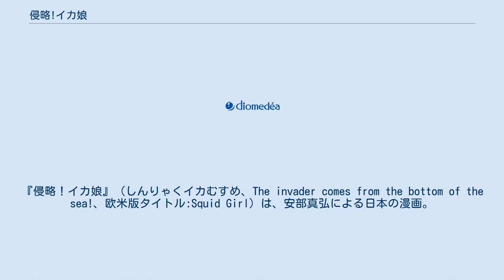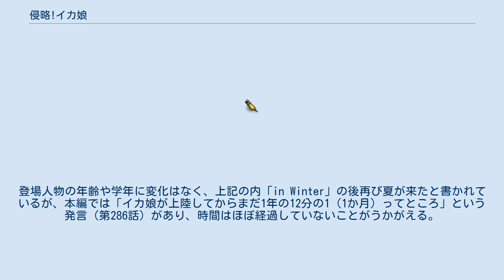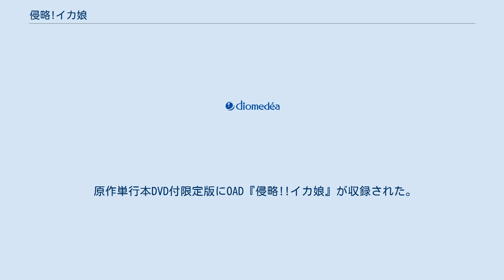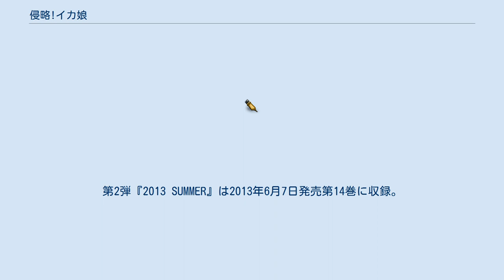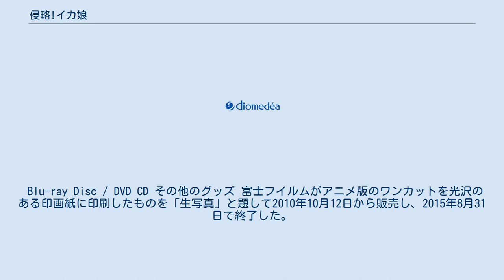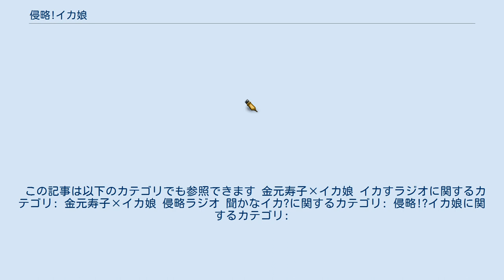侵略!イカ娘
『侵略！イカ娘』（しんりゃくイカむすめ、The invader comes from the bottom of the sea!、欧米版タイトル:Squid Girl）は、安部真弘による日本の漫画。
『週刊少年チャンピオン』（秋田書店）にて2007年35号から2016年13号まで連載された。
全22巻。
 海からの侵略者「イカ娘」と、彼女が上陸した海岸にある海の家「れもん」の関係者を中心としたギャグ漫画。
当初は全5話の短期集中連載の予定で開始したが、人気が出たためにそのまま正式に週刊連載が決定した。
安部にとっては初めての長期連載作品である。
各話のサブタイトルの語尾は｢○○なイカ?｣となっている。
アニメ化によって知名度が上昇し、インターネット上でもイカ娘の語尾「〜イカ?」と「〜ゲソ」が流行し、2010年度ネット流行語大賞銅賞（3位）を受賞した。
2011年にも9月から12月までテレビアニメ第2期『侵略!?イカ娘』が放送された。
また、オリジナルアニメDVDが単行本第12巻限定版、第14巻限定版および第17巻限定版に付属している。
 『週刊少年チャンピオン』での連載開始以前から安部は自身のウェブサイト上でイカ娘のイラストや漫画を掲載していた。
なお安部は同時に「WEB漫画のイカ娘はプロトタイプなので、いま連載しているイカ娘とはキャラが違います」とコメントしている。
 主人公であるイカ娘の名前の由来は、安部が専門学校時代の友人2人と伊豆へ旅行した際、旅館で「せっかく伊豆に来たんだから海産物の擬人化をしてみないか」という提案が出てその場の思いつきで描いたのが始まり。
その時に描いたキャラクターを気に入り、その後色々とキャラ付けして現在のイカ娘になったという。
主人公がイカになったきっかけは、作者が単純に「〜イカ？」という駄洒落を気に入り「女の子が突然墨を吐いたら面白いな」と考えたことによる。
「侵略者」という設定にしたのは「僕は、ゴミのポイ捨てがとても嫌いで、このキャラならば海にたくさん不法投棄する人間にきっと腹を立てる」と思ったため。
また、侵略がうまくいかないのは「最初からかわいく無邪気なキャラだったので、うまくいかないほうが“らしい”」との考えであるという。
 当時の週刊少年チャンピオン編集長である沢考史が新人作家の連載企画用カットを見ていたところイカ娘を見て気に入り、タイトルを確認すると「イカ娘」というそのままのネーミングだった事が面白かった、という理由で連載が決定した。
編集部内でもイカ娘の語尾が流行り、アンケート人気も相まって正式連載が決定した。
 扉絵が存在しないため、単行本第1巻では話ごとの区切りが非常に分かりづらくなっている。
第2巻からは各話ごとに「第○○話・おわり」と入るようになった。
 作中の季節は夏で固定されているが、例外的に他の季節のエピソードが描かれることもある。
以下にその一覧を記す。
 原作では年数・月日が経過しておらず、イカ娘が連載当時の（現実の）月にカレンダーを変えようとしたり、栄子が「体感的に3年ほど夏が続いているような」とメタフィクション的な発言をすることもある。
登場人物の年齢や学年に変化はなく、上記の内「in Winter」の後再び夏が来たと書かれているが、本編では「イカ娘が上陸してからまだ1年の12分の1（1か月）ってところ」という発言（第286話）があり、時間はほぼ経過していないことがうかがえる。
アニメでは第1期の第12話で1年が経過したような描写があるが、第2期でも登場人物の学年や年齢に変化はない。
 本作の舞台である海の家「れもん」の所在地は神奈川県湘南海岸であるが、地名は「倉鎌市」（第229話）という架空の地名になっている（名前の由来は鎌倉市）。
場所については栄子が現在位置として神奈川県の地図の海辺を指し示す（第47話）、千鶴と悟郎が鎌倉駅前と酷似した場所をデートの待ち合わせ場所とする（第91話）といった描写がある。
アニメでは「れもん」のある海水浴場が由比ヶ浜であることが示されている。
 イカ娘は、海洋汚染を続けてきた人類を懲らしめるべく、地上世...